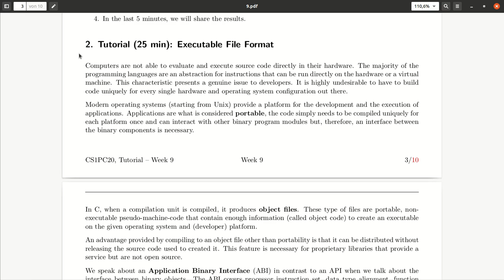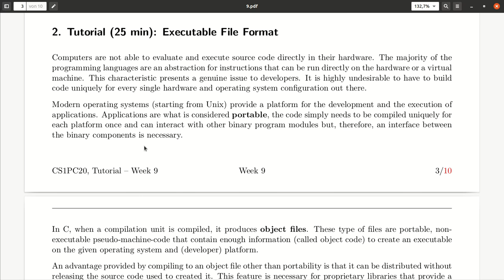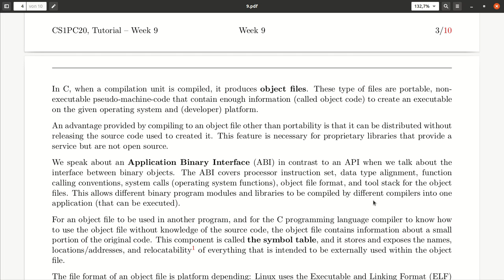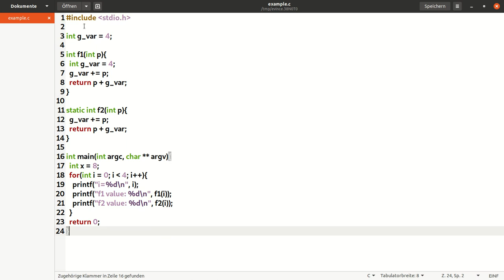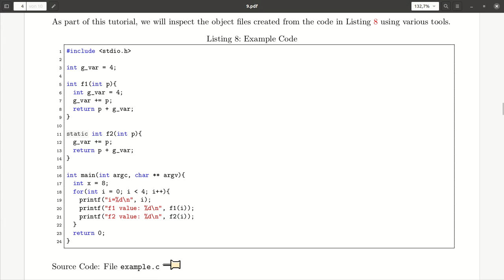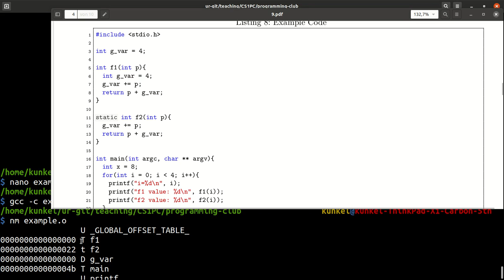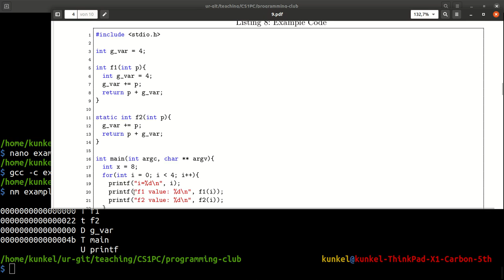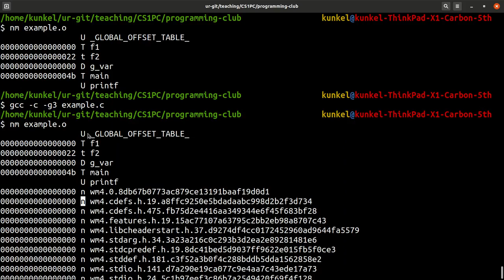Tutorial Week 9.2.a - Tutorial (25 min): Executable File Format and ABI, inspecting symbols using nm